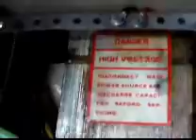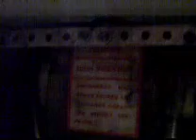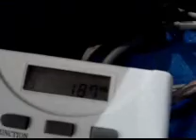speciální zařízení - 2 MOTy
speciální zařízení využívající dva MOTy, traba z mikrovlnky. Trošku tam mám chyby v textu, ale bohužel myslím rychleji, tak to něak provizorně lepím :D